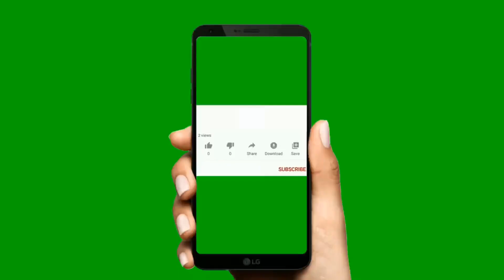Funny Cats And Dogs FAILS COMEDY videos Compilation.Part 15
Enjoy the new funniest cute compilation of the day about a funny video of cats and dogs.
Cats and dogs are surely the most popular awesome animals nowadays.

naughty cats and dogs are playing and fighting is so laughter to see..

Enjoy Dear Friends and leave your comments on the below box.
thank you very much. May God bless everyone.. Be Safe.. help Others to be safe too..

try not to laugh, try not to laugh challenge, funny videos, try not to laugh impossible, try not to laugh clean

THANK YOU VERY MUCH, FRIENDS...

GOOD DAY

funny videos, try not to laugh impossible, try not to laugh clean